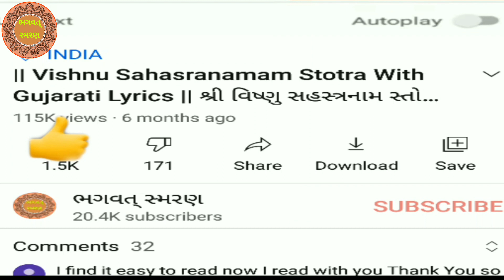શ્રાવણ માસમાં સાભળો "" શિવપુરાણ ની શિવ સતી ની કથા "" | Shiv Sati Ni Katha | Shiv Puran Gujarati ma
મિત્રો, આપ સૌ નુ સ્વાગત છે મારી Youtube ચેનલ "ભગવત્ સ્મરણ" . મિત્રો આ વિડિઓ શ્રાવણ માસ નિત્ય સાભળો શિવપુરાણ ની શિવ સતી ની કથા..હું આશા રાખું કે આ તમને પસંદ આવશે.

1) Best Video of Channel

2) બઘા દેવી દેવતા ની ભક્તિ મોબાઈલ એપ ફી ડાઉનલોડ જે  Make in India છે અહી ક્લિક કરો.

4)   Video Include Tag
ભગવત્ સ્મરણ,
Bhagwat Smarana,
Shiv Puran gujarati,
Shiv Maha Puran ,
Shaavan shiv puran , shiv puran shiv kath,
Shiv Katha GUjarati ma,
Shiv Puran gujarati katha,
Shiv Puran katha,
shiv sati katha,
shiv sati katha gujarati,
shiv puran katha,
shiv puran katha gujarati,
shiv puran shiv sati katha,
shravan somvar shiv katha,
 shiv katha live,
shiv katha 2022.
shiv katha new,